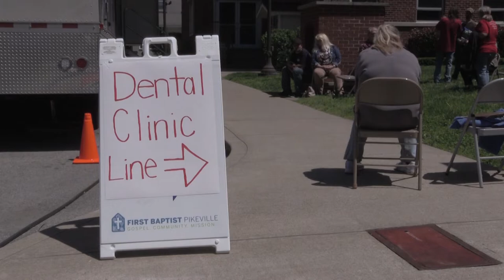Free Dental Clinic held in Pikeville